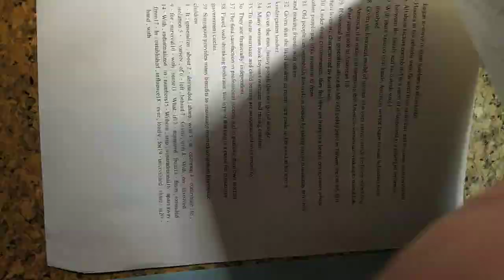VID#高中英文試題 含答 11，中華民國九十年代教育資源#分享#HKS#HKHS